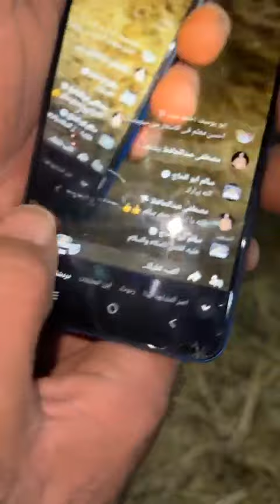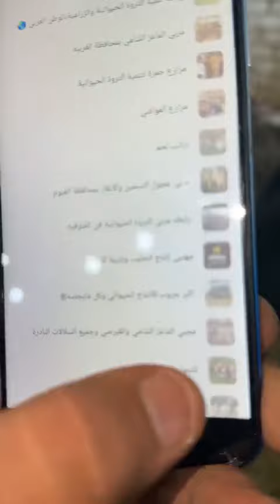داخل اكبر مزرعه في مصر الحاج أحمد أبو الحاج النهارده الحلويات البيور ت01023651076/01014884522🤯🔥🔥💯